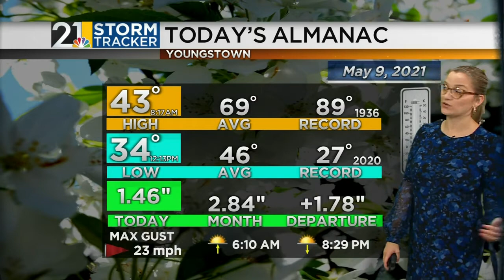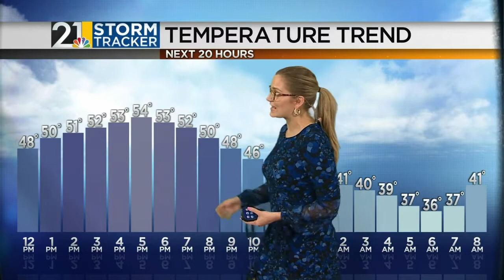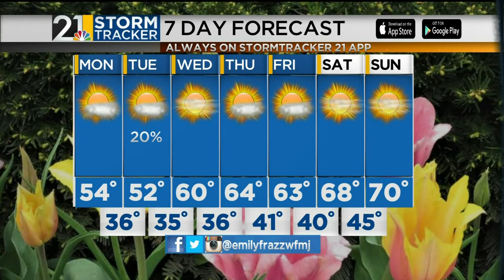Storm Tracker Forecast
Emily Frazzini has your midday Storm Tracker 21 forecast.